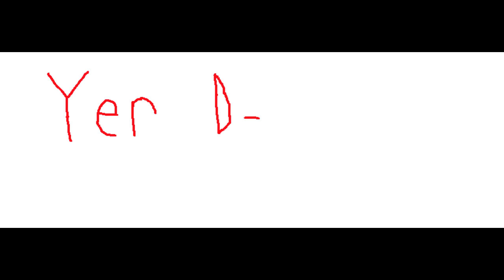Penpal Advert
An advertisement I made for English class.